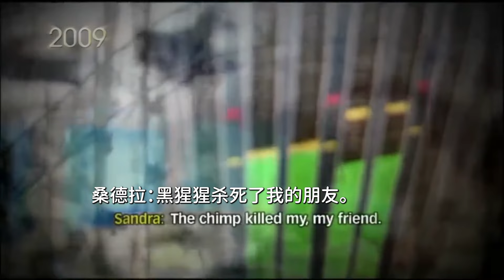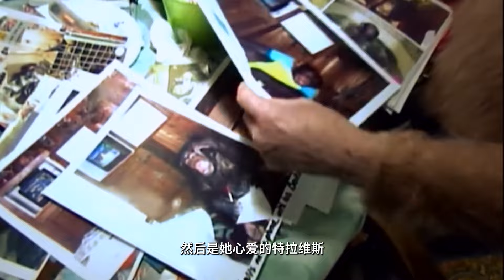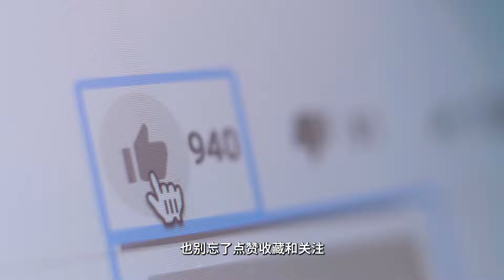【猩猩吃脸事件】养了15年却啃了朋友的脸，野生动物真的可以当宠物吗【郑郑得证】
今天给大家带来一个真实的案例
野生动物真的可以当宠物养吗
电影素材来源：《猩球崛起》
视频素材部分来源于网络